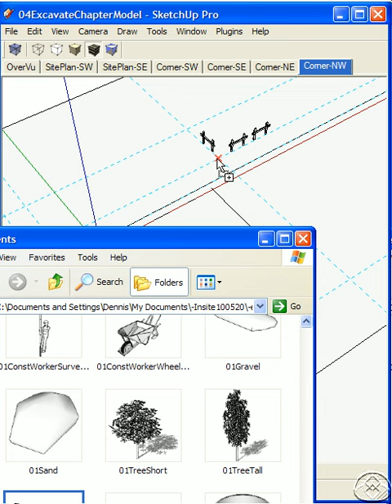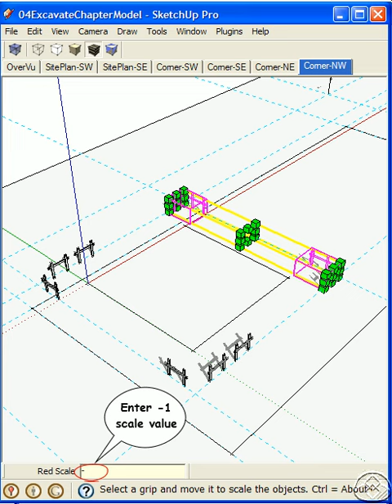02.04.Masterg3D.avi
Mastering the Art of 3D Construction Modeling, for full size Flash version